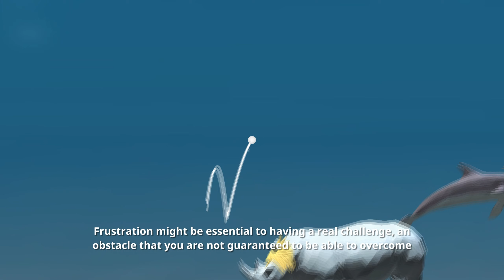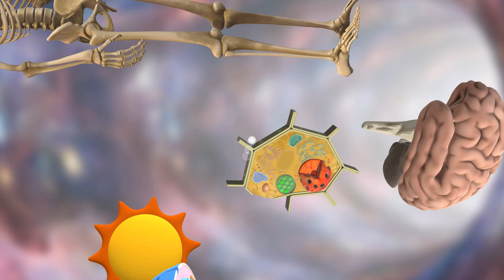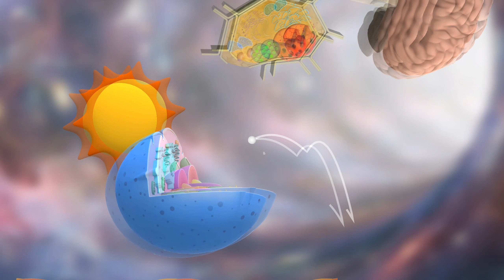Golfing Over It. [Hard videogames #1]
Game difficulty: 7/10 (Hard)

I enjoyed playing this game! suggest me some hard and cool videogames that i should recording and upload to youtube!